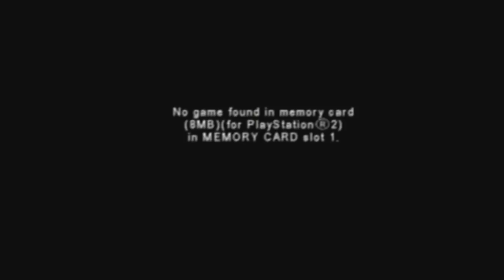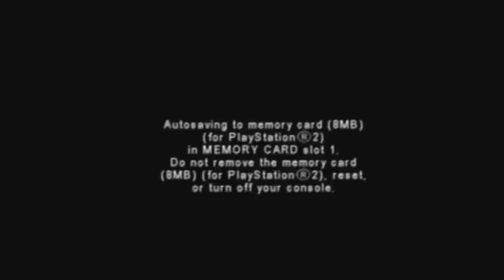Classic Replay – Devil May Cry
Recorded in 2010, Dan Ryckert, Joe Juba, Tim Turi, and Andrew Reiner finally find out whether or not the devil cries, followed by a thrilling search for Osama Bin Laden in Fugitive Hunter.